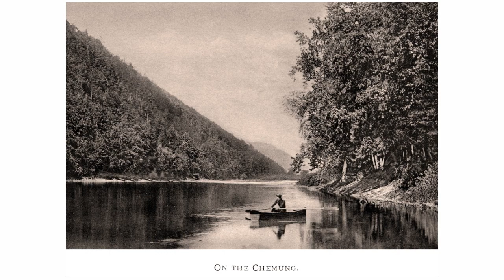1898 Photogravures of Elmira New York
Photogravures by A. Witteman in 1898 in Elmira, New York.

Chemung, Elmira, history, old photographs, New York